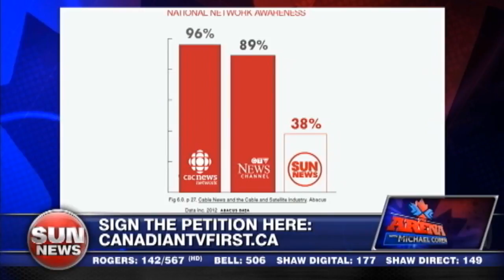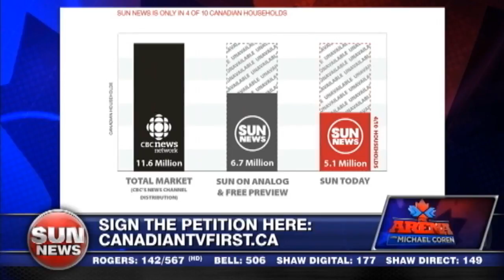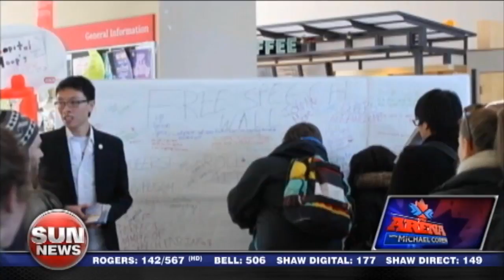Sun News and free speech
Michael Coren on the importance of Sun News Network and Faith Goldy on a Carleton student’s assault on free speech.